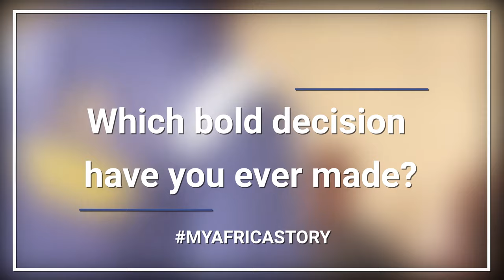This Young African Engineer is transforming Buses into Electric Vehicles for Community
Nigerian entrepreneur Mustapha Gajibo has transformed gasoline-powered minibuses into electric vehicles at his workshop as seen in Abuja

2nacheki  pronounced tunacheki which means 'We Are Watching ' in Swahili slang. Our goal is to educate, inform & entertain you all about the real Africa while showing the World that Africa is Watching.